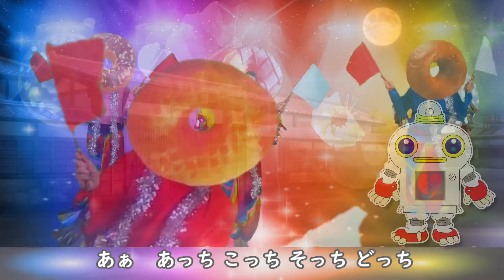１歩２歩さんぽ / おかあさんといっしょ2021年4月の歌 / COVER：おとうさんもいっしょ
お待たせいたしました！4月の歌
1歩2歩さんぽが完成しました！
今回は今までの動画を使って散歩をする
といった形で作ってみました。

現在、皆さん新年度でバタバタとしている方も多いのではないでしょうか？

保育園の４月は
保育園に新規で通いだす子はもちろん
新しいクラスに進級し、部屋も担任も変わって
不安になる子であふれ、特に２歳までのクラスは一番忙しい時期だと思います。

持ちあがりの職員以外には人見知りしたり
昼寝中に泣き出したり
トイレの感覚も短くなったりと、子どもたちもすごく
精神的に疲れているんだなとよく感じます。

保育をしている時も焦って余裕がなくなると
それはもう悪循環で
子どもは泣き止まないし、話は聞かなくなるし
余計に余裕がなくなってしまいます。

いつも書いている気がするのですが
心の余裕がほんとに大事だなと感じます
焦ったときこそ、イライラした時こそ、ゆっくり深呼吸をして
関わると上手くいくことがとても多いです＾＾

特に私もいつも一緒に過ごす娘にこそ
一番なんとなくで声をかけたり
気持ちを受け止めれらなかったりする場面もよくあります
普段一緒に過ごしているとイライラしてしまうことも多いですよね。

一番一緒に過ごす時間が長い子ほど、落ち着いて関わらないと自分がイライラして
ストレスにもなってしまうし、子どものためにもならないなぁ
とよく反省しています。

落ち着いて
焦った時ほど
深呼吸

なんか俳句みたいになりました(笑)

４月はバタバタするし、イライラすることもあるけど
そんな時ほど落ち着いて過ごしたい・・・と
思って今回は書いてみました＾＾

いつも最後まで読んでいただき、ありがとうございます♪

歌詞

1歩 2歩すすんで 3歩（さんぽ）
ワクワク　おでかけ　さんぽ（さんぽ）
どこへ行こうか　あぁ　あっち　こっち　そっち　どっち

そして　だれかさんと　だれかさんと　だれかさんと　こんにちは！
あるきだしたら　きみをまってる　ひとがいる

ほら　ほら　どこまでも行こう
あいことばは　だいぼうけん！

ほら　ぼくら　1歩 2歩 3歩
ころんで　よごれて　わらって
どんなもんだいだって　どんなもんだい！

 1歩2歩すすんで 3歩（さんぽ）
てとてをつないで　さんぽ（さんぽ）

なんどまがって　たちどまった　きみだから　みつけた花

さぁ「だいすき」に　あいに行こう！